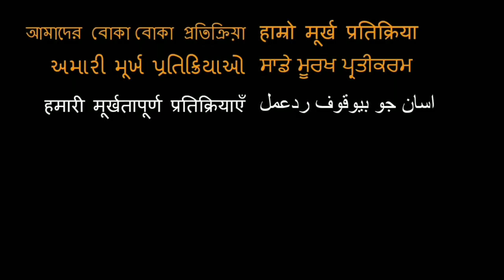The Apu Trilogy MOVIE REVIEW!!! Satyajit Ray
Here is our review of ALL the APU Trilogy !

18960 Ventura Blvd. #76